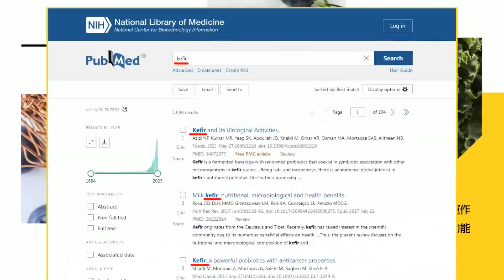金門行"謎之互動"兩段畫面曝 蔡總統有點故意 侯友宜有點可憐... |熱搜發燒榜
金門八二三砲戰周年，蔡英文、侯友宜同場出席金門追思活動，兩人兩度近距離接觸畫面曝光，
互動頗耐人尋味引人聯想